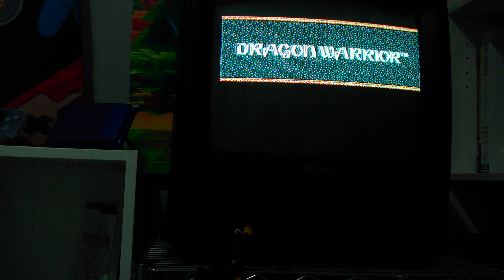NES to Famicom Adapter: Follow-up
Quick-ish update to the NES to Famicom adapter. Made some small discoveries after doing some research.